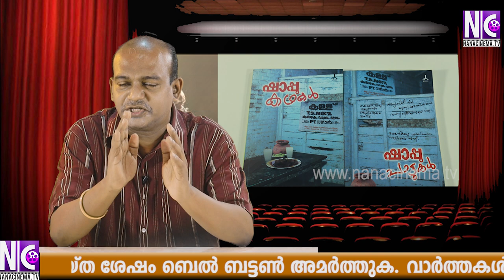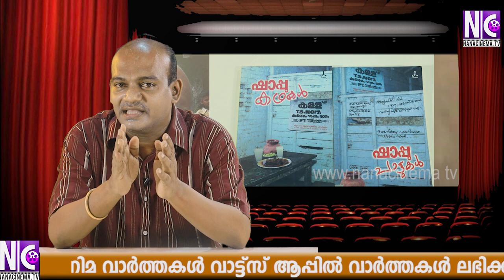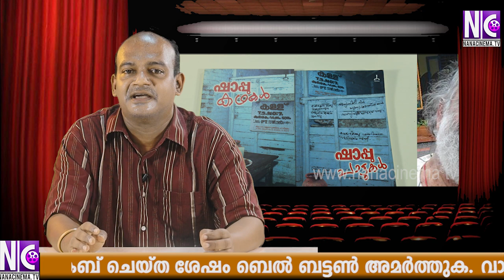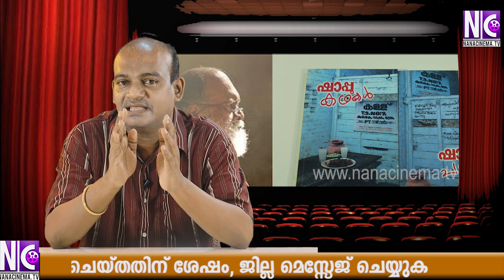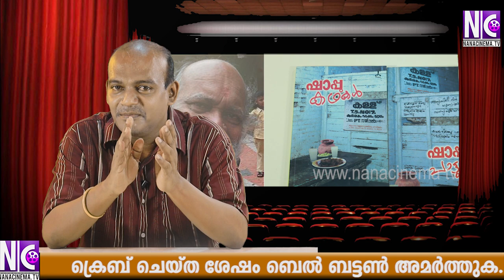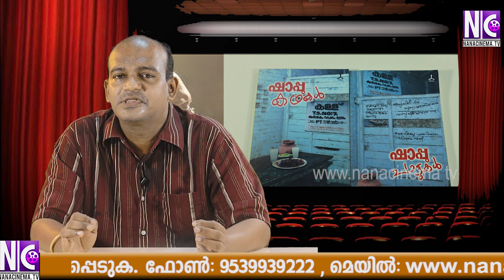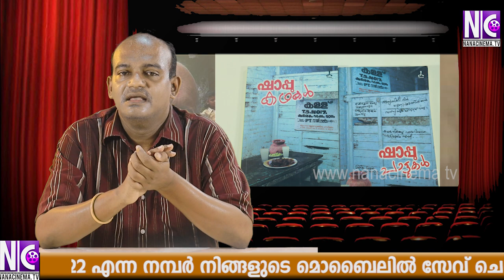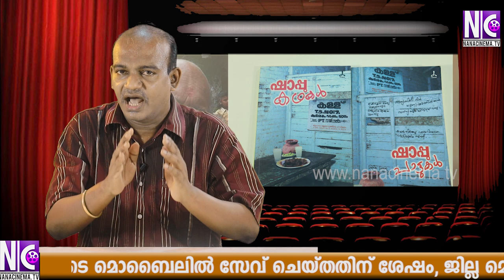ബാലേട്ടന്റെ ഷാപ്പുകഥകള്‍ |N L Balakrishnan |Actor N L Balakrishnan Story |Still Photographer |Nana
ബാലേട്ടന്റെ ഷാപ്പുകഥകള്‍ |N L Balakrishnan |Actor N L Balakrishnan Story |Still Photographer |Nana |Nana Cinema Tv Official

N L Balakrishnan

N L BALAKRISHNAN LIFE STORY

MALAYALAM FILM ACTOR N L BALAKRISHNAN STORY

STILL PHOTOGRAPHER N L BALAKRISHNAN STORY

nl balakrishnan

n l balakrishnan

n l balakrishnan photos

n l balakrishnan photography

n l balakrishnan actor

N L BALAKRISHNAN NANA

N L BALAKRISHNAN NANA CINEMA TV OFFICIAL

N L BALAKRISHNAN UNTOLD STORY

N L BALAKRISHNAN TODDY SHOP STORIES

N L BALAKRISHNAN PHOTOGRAPHS

N L BALAKRISHNAN FILMS

N L BALAKRISHNAN MOVIES

N L BALAKRISHNAN CINEMAS

Indian film still photographer and actor

Malayalam Movies

Movie Reviews

Malayalam Film Reviews

NanaCinema Tv Official

nanacinema

Nana Cinema Tv

NANA CINEMA TV OFFICIAL